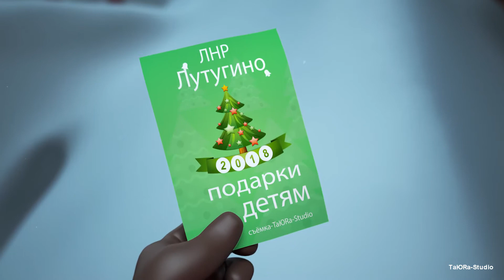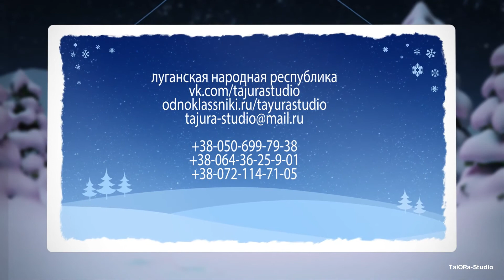Новогодний утренник ЛНР Лутугино Журавлик Капитошки 26 12 2017